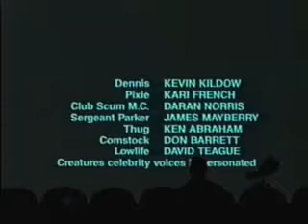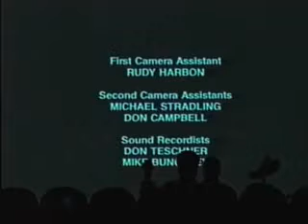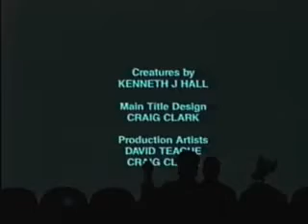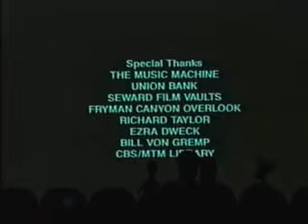MST3K Hobgoblins part ten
Synopsis

Greydon Clark strikes again. A group of Gremlins Hobgoblins arrive in a really tiny flying saucer at a movie studio in the 1950's, but their powers to make fantasies come true have tragic results and force a security guard to lock them in a film vault. Don't worry about any of this freaking you out, because we learn all this through the magic of exposition. Yes, the security guard who locked them up has become quite the expert on these things. Probably because the only people he had to talk to over the last 30 years were exceptionally dim and greasy teenagers.

Well the latest exceptionally dim, greasy teenager is the star of our film! Makes you feel that much better already, doesn't it? Our auteur spends the first half hour of a 90 minute film establishing the following things:

    * Some teenagers really really like to have sex.

    * Some teenagers are socially awkward.

    * You don't get good help if you offer minimum wage and lousy hours.

Because you didn't know this already, right?

The rest of the movie explores what happens when prop comedy goes bad. Oh yeah, there's also a sequence at a thinly populated bar called the "Club Scum". If nothing else convinces you that yes, there is evil in this world, these scenes will. Think, this movie was paid for and foisted on an unsuspecting public--not blown up at the Nevada Test Site.

 Quotes and References

    * "Paige Sullivan..."
      Servo is singing the name to the tune of "Ed Sullivan" from the musical Bye Bye Birdie.

    * "This is a really cheap bio-pic on Jim Morrison..."
      Jim Morrison was the lead singer of the '60s band The Doors.

    * "We built this wing with the profits from D.C. Cab!"
      D.C. Cab is a 1983 comedy movie starring Mr. T and Gary Busey.

    * "The true story of Neil Peart."
      Neil Peart is the drummer for the Canadian progressive rock band Rush. Note that Crow mispronounces his last name as "Pert", rather than "Peert".

    * "They made love in their Chevy van, and that's NOT all right with me!"
      Crow is paraphrasing the song "Chevy Van" by Coven. Note that the van featured in this movie is actually a Dodge rather than a Chevrolet.

    * "They've stumbled onto Mel's Rock Pile!"
      "Mel's Rock Pile" was an SCTV sketch.

    * "Invest in arbitrage and read Jay McInerney!"
      Arbitrage is a term used in stock trading and other forms of high finance. Jay McInerney is best known for his 1984 novel Bright Lights, Big City, which was turned into a movie starring Michael J. Fox.

    * "I don't like Shari Lewis' new show."
      Shari Lewis was the creator and host of the educational TV show Lamb Chop's Play-Along, whose title character was a hand puppet.

    * "This guy gets his kicks calling about used Vegas!"
      The Chevrolet Vega was a compact car built during the 1970s.

    * "Wilkommen, bienvenue..."
      A reference to "Wilkommen", a song from the Broadway musical Cabaret.

    * "'Hobgoblins' is usually shown on a double bill with 'The Harder They Come'."
      The Harder They Come is a 1972 film starring reggae musician Jimmy Cliff.

    * "Pinky! Brain!"
      A reference to the Animaniacs characters Pinky and the Brain.

    * "Fresh Fish!"
      A reference to a Laurel and Hardy sketch in which they sell fish out of a truck.

    * "The Koalas are attacking! We hate QANTAS! Grrrrr!"
      The bots point out the Hobgoblins resemblance to Koalas, making reference to the fact that QANTAS is the national airline for Australia, the animal's native country.